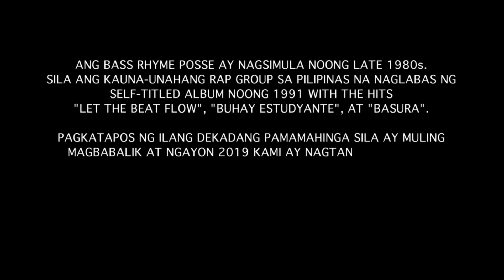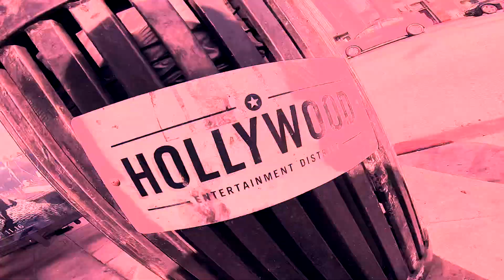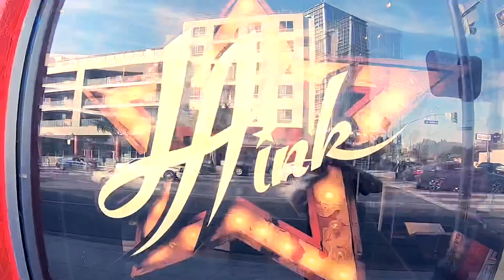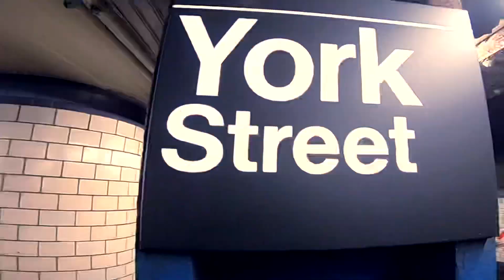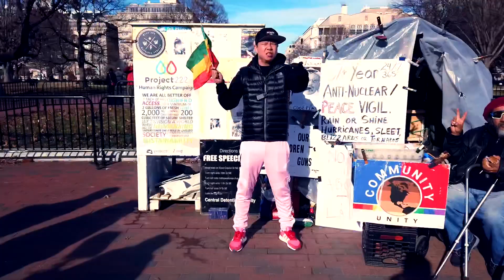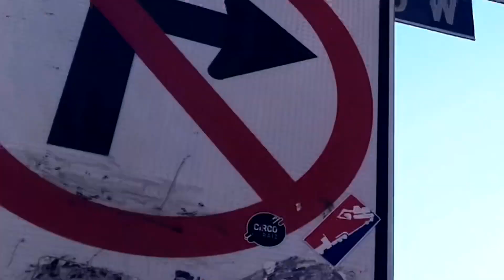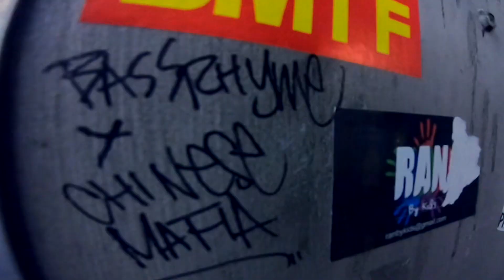BOOMBOXX by BASS RHYME feat. CHINESE MAFIA ( Official music video)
After a sabbatical leave for almost 20 years 80’s rap group Bass rhyme Posse & the 90’s rap group Chinese mafia is back with a brand new song entitled boomboxx. This video was shot in the Los angeles ,Sacramento,San francisco, New york, New orleans, Washington DC & Florida.

Cinematography & Directed by
JEFFREY TAM

Scratches & Mix
DJ PAUL SABONG of Murdertone

Truck and bumpboxx owner
ALFRED WEBB

ferrari
IAN TALLARA

Editing house
KREW MANILA

Video edit
JERIC HERNANDEZ